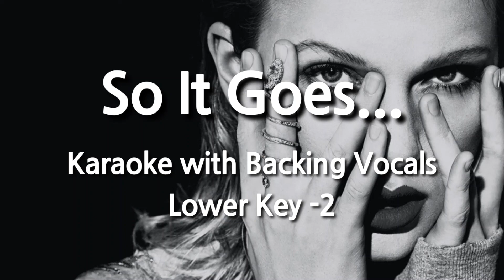So It Goes... (Lower Key -2) Karaoke with Backing Vocals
[Verse 1]
See you in the dark
All eyes on you, my magician
All eyes on us
You make everyone disappear, and
Cut me into pieces
Gold cage, hostage to my feelings
Back against the wall
Trippin', trip-trippin' when you're gone

[Pre-Chorus]
'Cause we break down a little
But when you get me alone, it's so simple
'Cause baby, I know what you know
We can feel it

[Chorus]
And all the pieces fall right into place
Getting caught up in a moment
Lipstick on your face
And I'm yours to lose
You know I'm not a bad girl, but I
Do bad things with you

[Verse 2]
Met you in a bar
All eyes on me, your illusionist
I make all your gray days clear
And wear you like a necklace
I'm so chill, but you make me jealous
But I got your heart
Skippin', skip-skippin' when I'm gone

[Pre-Chorus]
But when I get you alone, it's so simple

[Refrain]
Come here, dressed in black now
So, so, so it goes
Scratches down your back now

[Bridge]
You did a number on me
But, honestly, baby, who's counting?
I did a number on you
Who's counting? (One, two, three)

[Chorus]
And all the pieces fall (Pieces fall) right into place
Getting caught up in a moment (Caught up, caught up)
So it goes…
I'm yours to keep (Oh)
And I'm yours to lose (Baby)